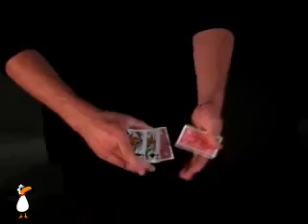Brian Tudor 2